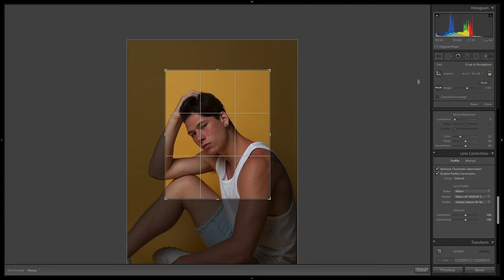Basic and Advanced photo editing TRAILER for A Cut Above the Rest Academy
Trailer for our basic and advanced photo editing course.